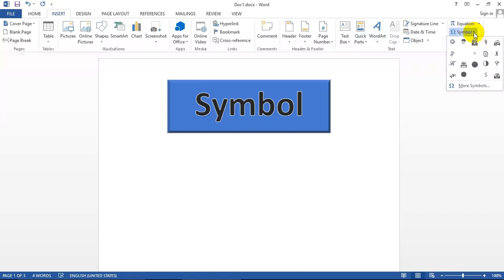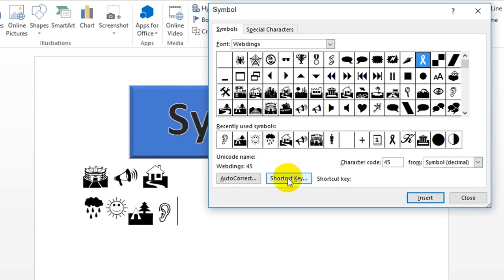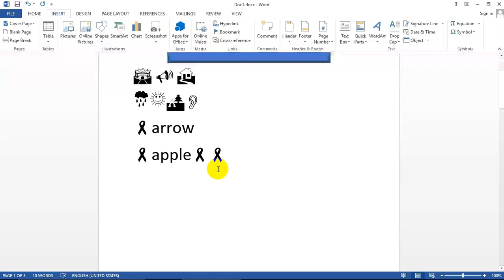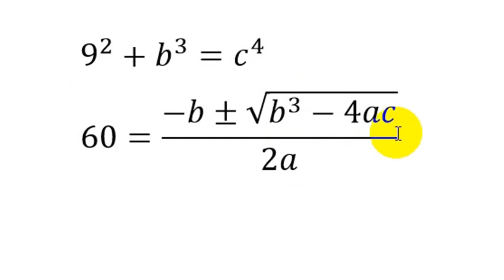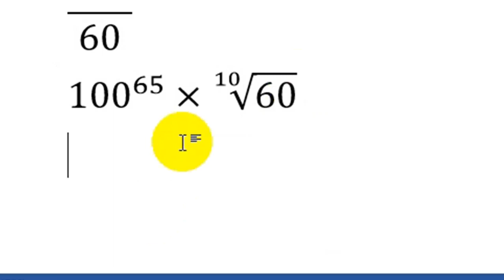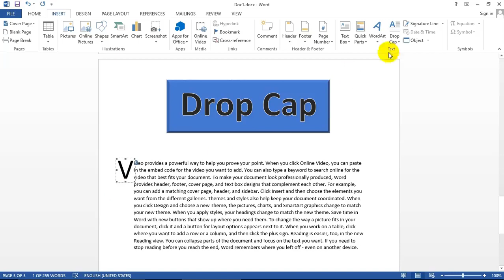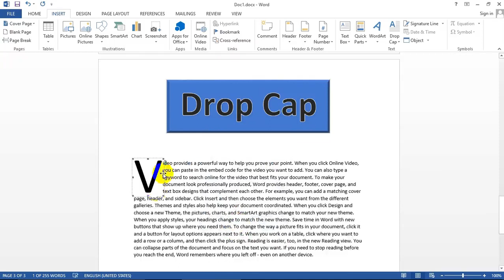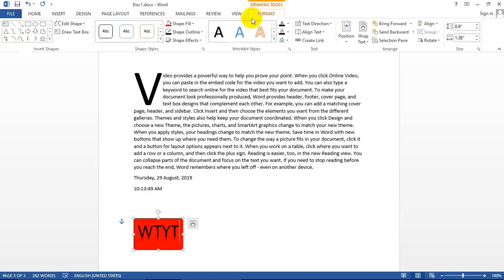Microsoft Word သင်္ခန်းစာ 10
[Unicode]
စာစီစာရိုက် အခြေခံ အလွယ်သင်

ယခု သင်ပြပေးထားသော Microsoft Word မြန်မာလို Tutorial ၌

Microsoft Word တွင်
သင်္ကေတများ ရေးသား ပြုလုပ်နည်း
သင်္ချာ Equation များရေးသားနည်း
ဂျာနယ် မဂ္ဂဇင်း စသည် များတွင် အစ စာလုံး အလှပြု လုပ်ခြင်း
အချိန် ရက်စွဲ ထည့်သွင်းနည်း
Word စာလုံး အလှဖန်တီခြင်း

စသည်များကို ရှင်းလင်းအောင် သင်ပြပေးထားပါတယ် ။ ခု တင်ပေးသော Word Myanmar Tutorial ကို သင်ခန်းစာ ( 10 ) ဟု အမည်ပေးလိုက်ပါတယ် ။

မြန်မာစကား တတ်သူတိုင်း Word သုံးတတ်အောင် အလွယ်ဆုံးရှင်းပြပေးထားတာပါ ။ ကြာချိန် ၁၀ မီနစ်အတွင် ပညာတွေ အများကြီး ထည့်သွင်းပေးထားပါတယ် ။

[Zawgyi]
စာစီစာရိုက္ အေျခခံ အလြယ္သင္

ယခု သင္ျပေပးထားေသာ Microsoft Word ျမန္မာလို Tutorial ၌

Microsoft Word တြင္
သေကၤတမ်ား ေရးသား ျပဳလုပ္နည္း
သခၤ်ာ Equation မ်ားေရးသားနည္း
ဂ်ာနယ္ မဂၢဇင္း စသည္ မ်ားတြင္ အစ စာလုံး အလွျပဳ လုပ္ျခင္း
အခ်ိန္ ရက္စြဲ ထည့္သြင္းနည္း
Word စာလုံး အလွဖန္တီျခင္း

ျမန္မာစကား တတ္သူတိုင္း Word သုံးတတ္ေအာင္ အလြယ္ဆုံးရွင္းျပေပးထားတာပါ ။ ၾကာခ်ိန္ ၁၀ မီနစ္အတြင္ ပညာေတြ အမ်ားႀကီး ထည့္သြင္းေပးထားပါတယ္ ။

==                           မနိပ်ရသေးရင် နိပ်ဖို့မမေ့နဲ့နော်..                                ==